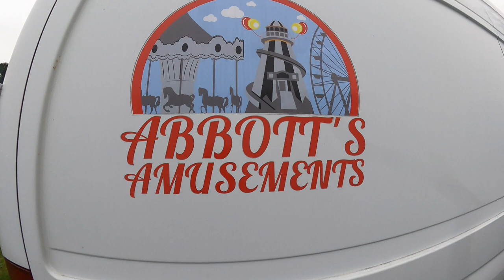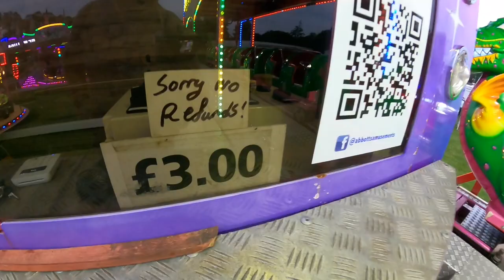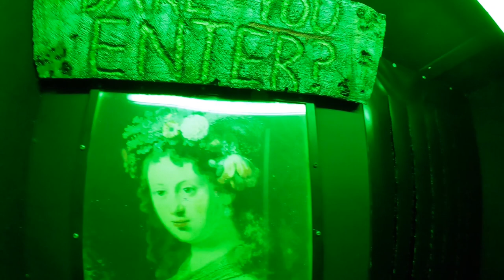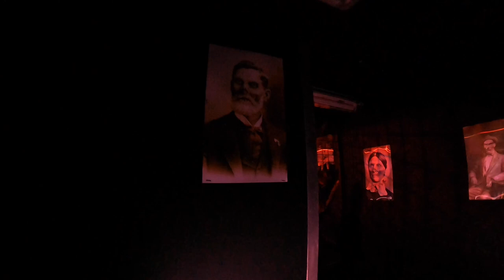Abbott’s Amusements Family Funfair Hitchin Vlog 25th September 2021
Join me as I visit my first ever Abbott’s Amusements Family Funfair located in Hitchin, Hertfordshire, England, UK

This is actually one of the best lineup of rides at a medium sized fair I’ve done this year with also a great layout and look about it as every ride was amazing including the Incredible New York New York Superbob, Crazy Dragon coaster, Ghost Train and much more

Unfortunately this fair was only on for 3 days but hopefully it will be back next year and you can make a visit from watching this vlog, I also managed to get the drone up and got some amazing aerial shots

Vlog and on ride footage was filmed in HD 1080p 50fps using a GoPro Hero 9 Black with official accessories, aerial drone shots filmed with a DJI Mni 2